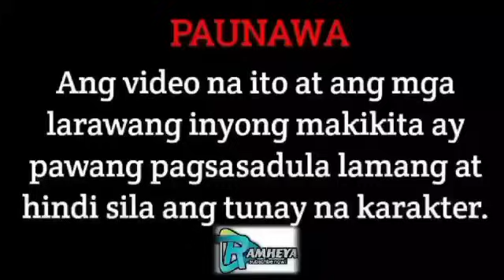PART 6 | MABAGO KAYA NG KASAL ANG PALIKERONG LALAKI? MAY MABUO KAYANG PAG IBIG O PURO PAGTATAKSIL